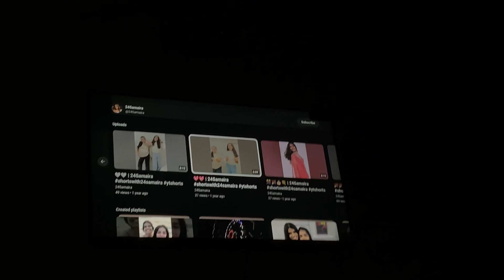Hall ticket mil gya😩 | 24Samaira